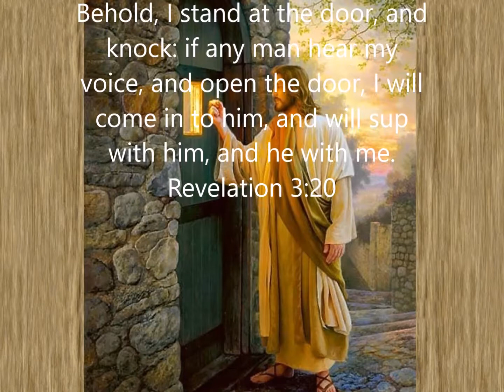Knock On My Door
A song describing the irresistible effect of Jesus calling your name and being under the conviction of sin. Open the door to your life and submit to Him.